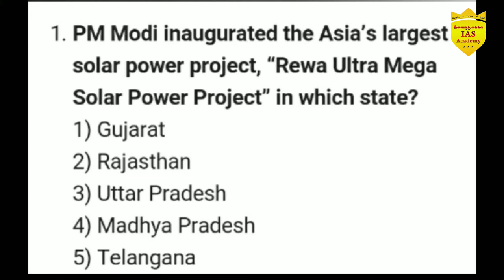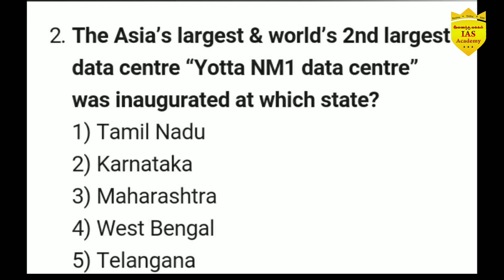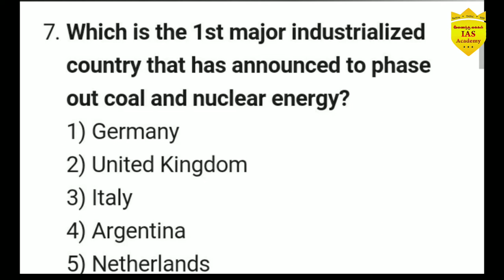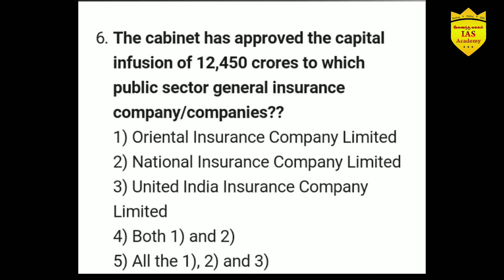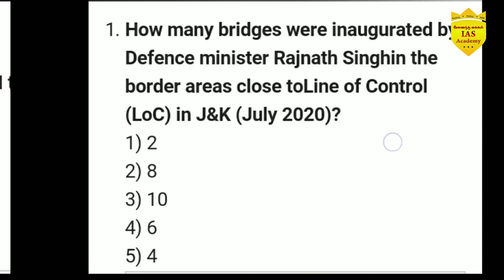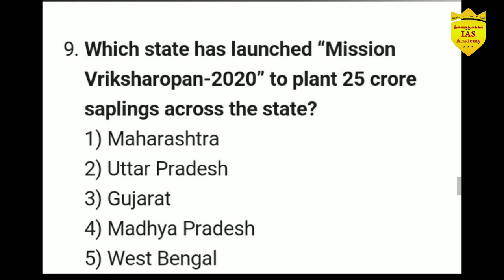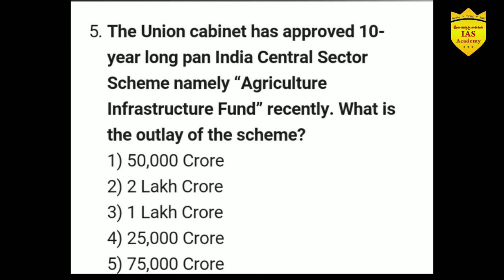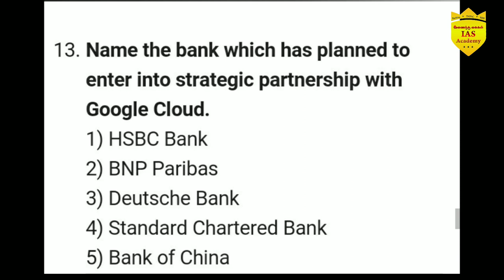08,09,10,11 th July Current Affairs in tamil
July daily current affairs in Tamil.